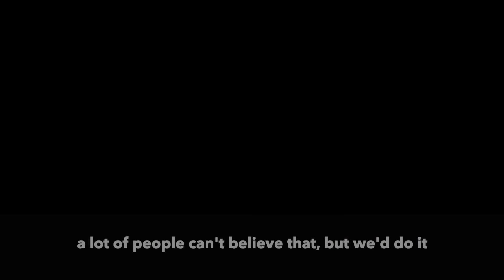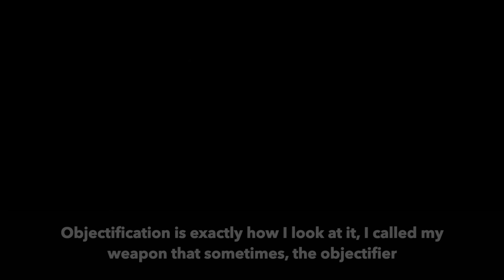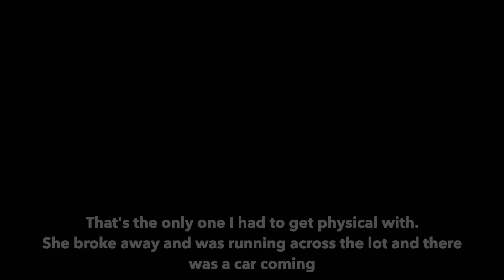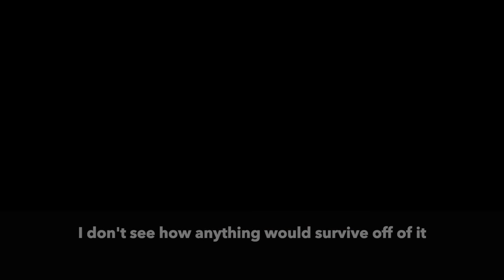Psychotic DEMON Turned his Victims into TOYS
Sean Vincent Gillis lived in Baton Rouge, and for over a decade he hunted the women living there. He had no particular victim, just a desire to fulfil his dark desires, and that he did to 8 people.

Researched by Benj Button